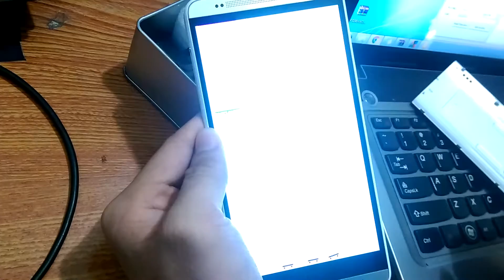S-OFF HTC One Max by XTC2CLIP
s- off directly by xtc2clip max htc one without removing machine

s-off trực tiếp htc one max bằng xtc2clip không cần tháo máy

Bên Em làm HTC với giá cực tốt nhé:
+ S-OFF UP ROM : 70k
+ S-OFF + up rom: 100k
+ S-OFF + Unbrick hay unlock sim: 100k trở lên

Dịch vụ sửa chữa phần mềm mở khóa phá tài khoản gmail micloud unlock sim Cài Fake My GPS giả lập định vị giả vị trí tất cả các dòng điện thoại Android Samsung Oppo Xiaomi iPhone HTC Sony Vivo Meizu Asus LG Lenovo Mobiistar Bphone Blackberry ACER Qmobile Huawei ZTE MTK Phone Clone Fake Phone Qualcomm Phone LeTV LeEco One Plus Motorola SPD Phone Micromax Asanzo...